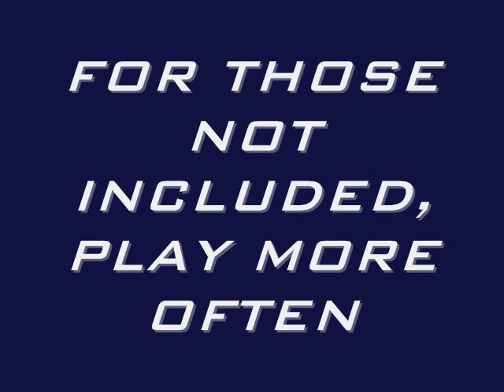steitz video 2009 #1